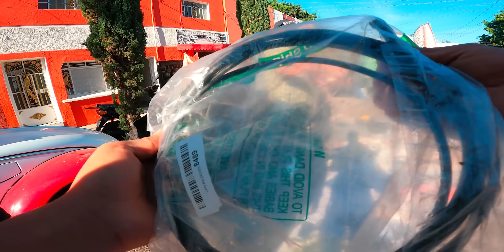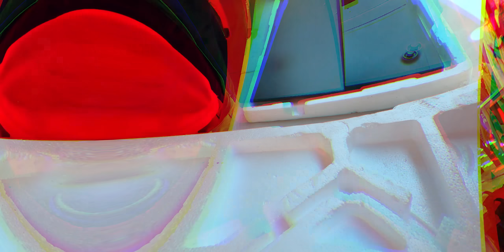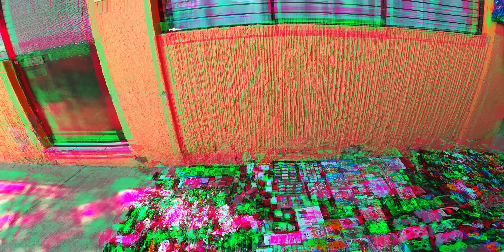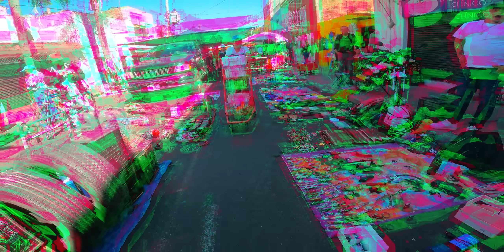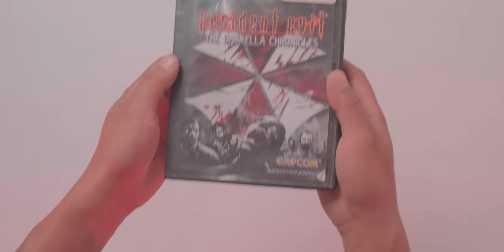En este TIANGUIS encuentras de TODO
Este tianguis que siempre tiene sus joyas